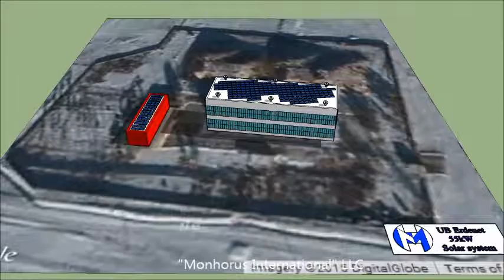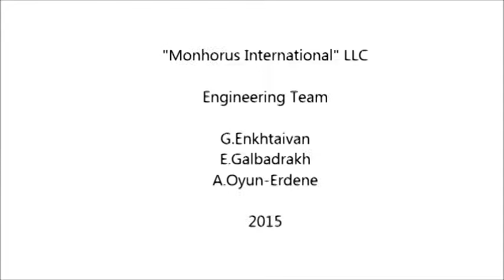UB Erdenet 55kW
roof top solar system